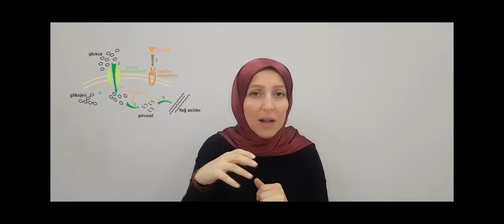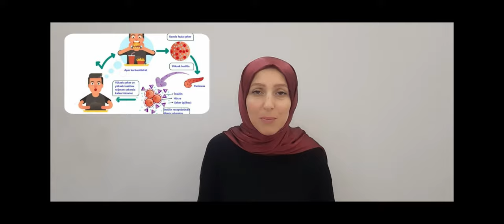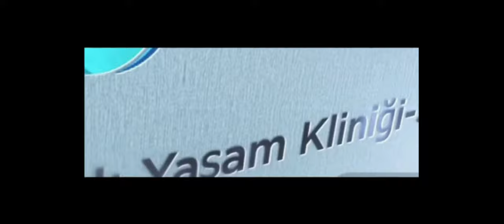ARALIKLI AÇLIK DİYETİ | ARALIKLI ORUÇ DİYETİ | İNTERMİTTEND FASTİNG / Fzt.Aynur BAŞ ile sağlıklı yaş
ARALIKLI AÇLIK DİYETİ NEDİR
FAYDALARI NELERDİR
ŞEKER

METABOLİZMASINI NASIL DÜZENLER
ARALIKLI AÇLIK DİYETİ NASIL YAPILIR
NELERE DİKKAT EDİLMELİ
ARALIKLI ORUÇ DİYET LİSTESİ
SAĞLIKLI BESLENME
SAĞLIKLI DİYET
DİYET LİSTESİ
SAĞLIKLI ZAYIFLAMA
KOLAY KİLO VERME